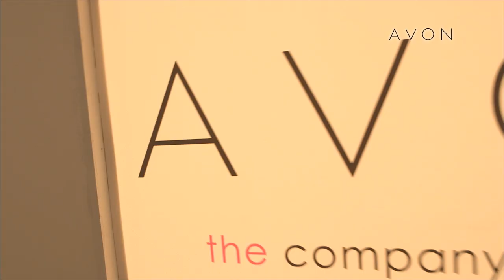Avon NASTIA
Avon Настя